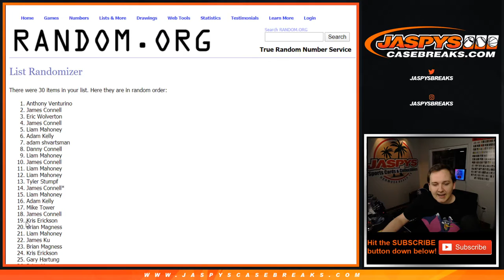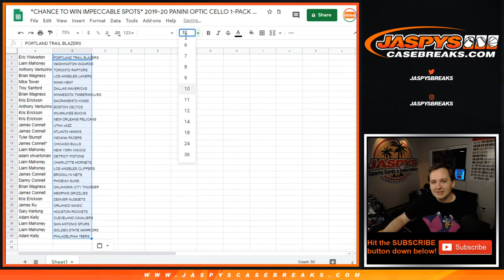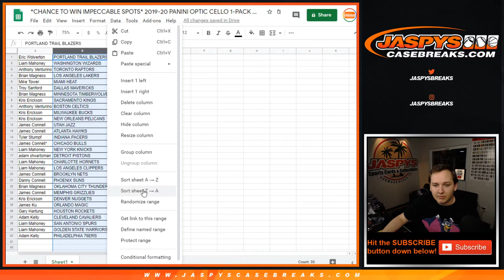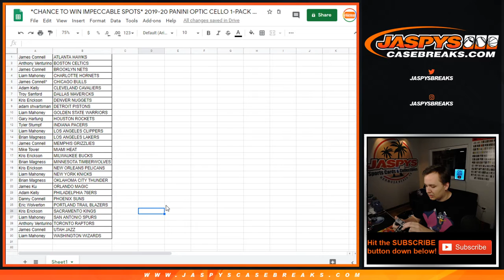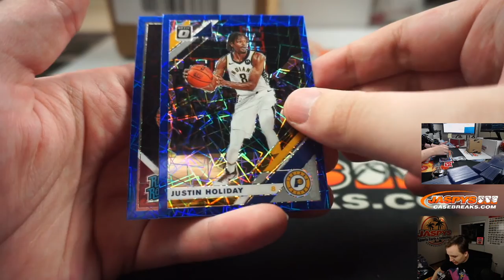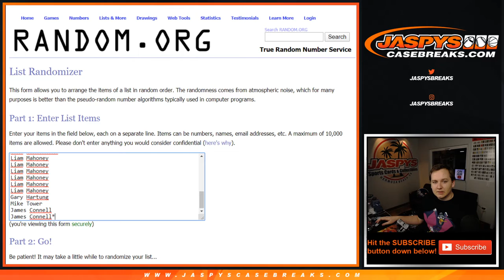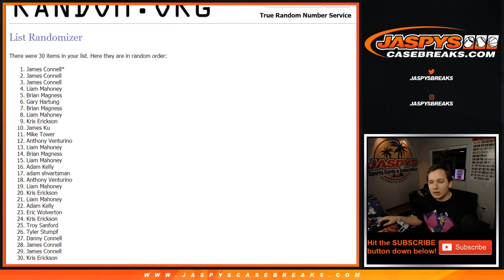4/21 - 2019-20 Panini Donruss Optic Basketball #2 Cello Pack